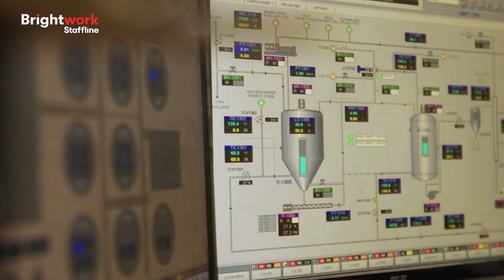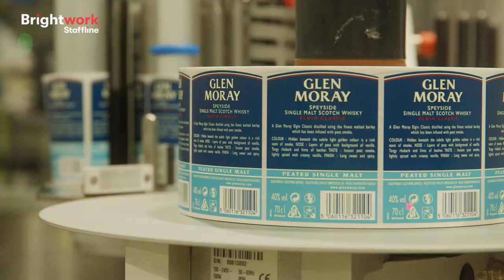Brightwork Partnering with Glen Turner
Start your career in the whisky industry with local West Lothian employer, Glen Turner.